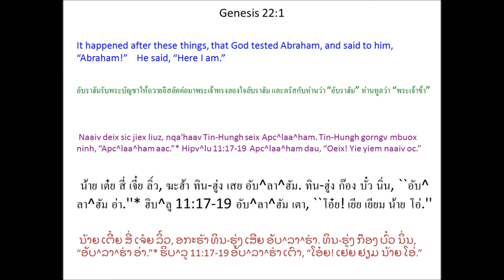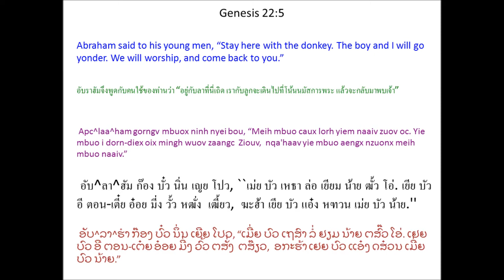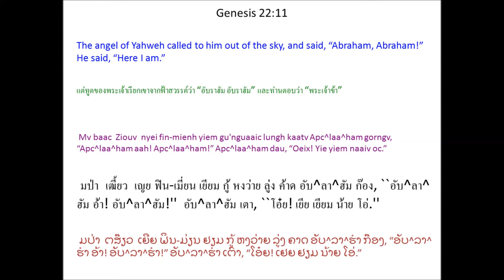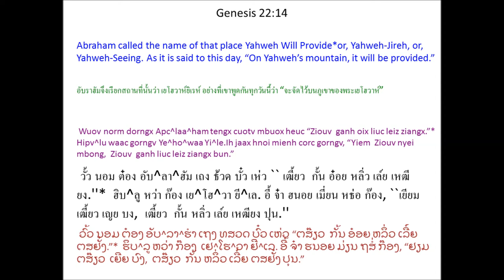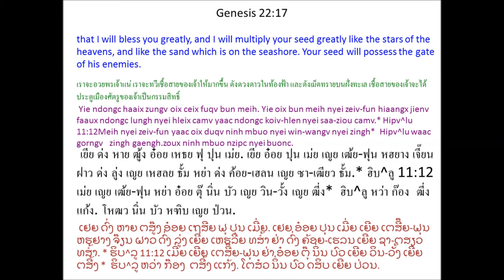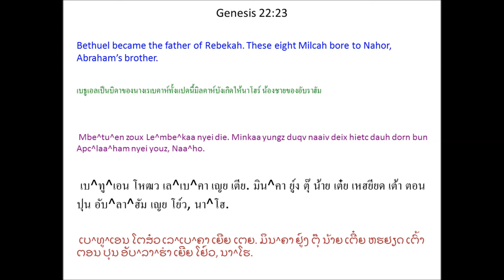Tin Deic Douh 22 (Genesis 22) Mien Bible - พระคัมภีร์ภาษาเย้า: ปฐมกาล บทที่ 22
Mien Language Bible: Genesis Chapter 22
พระคัมภีร์ภาษาเมี่ยน: ปฐมกาล บทที่ 22
Mienh nyei Ging-Sou: Tin Deic Douh 22
เมี่ยน เญย กีง-โซว: ทิน เต่ย โต้ว 22
ມ່ຽນ ເຍີຍ ກີງ-ໂຊວ: ທິນ ເຕີ່ຍ ໂຕ້ວ 22

Tin-Hungh Seix Apc^laa^ham
1 Naaiv deix sic jiex liuz, nqa'haav Tin-Hungh seix Apc^laa^ham. Tin-Hungh gorngv mbuox ninh, “Apc^laa^ham aac.” *

Apc^laa^ham dau, “Oeix! Yie yiem naaiv oc.”

2 Tin-Hungh gorngv, “Meih oix zuqc dorh meih nyei dorn, se meih nyei ndoqc dorn, I^sakc, dongh meih hnamv wuov dauh, mingh Mo^li^yaa Deic. Taux wuov yie ziouc mbuox meih oix zuqc faaux haaix norm mbong * longc meih nyei dorn zoux buov ziec nyei ga'naaiv.”

3 Da'nyeic ndorm nziouv nyei, Apc^laa^ham jiez sin daaih buic jienv ninh nyei lorh, dorh i dauh ninh nyei bou caux ninh nyei dorn, I^sakc, mingh. Ninh gaeqv zaangh gaux ninh oix buov ziec nyei ga'naaiv ziouc cuotv jauv mingh Tin-Hungh mbuox ninh mingh wuov norm dorngx. 4 Taux da'faam hnoi Apc^laa^ham cau hmien mangc buatc wuov norm dorngx mv baac corc go nyei. 5 Apc^laa^ham gorngv mbuox ninh nyei bou, “Meih mbuo caux lorh yiem naaiv zuov oc. Yie mbuo i dorn-diex oix mingh wuov zaangc Ziouv, nqa'haav yie mbuo aengx nzuonx meih mbuo naaiv.”

6 Apc^laa^ham zorqv longc buov ziec nyei zaangh bun ninh nyei dorn, I^sakc, nyiex jienv. Ninh ganh dorh douz caux nzuqc. Ninh mbuo i dorn-diex mingh aqv. 7 I^sakc caux ninh nyei die, Apc^laa^ham, gorngv, “Aa die aah!”

Apc^laa^ham dau, “Aa dorn aac, zoux haaix nyungc?”

I^sakc gorngv, “Maaih douz, maaih zaangh nyei, mv baac longc buov ziec nyei ba'gi yungh dorn yiem haaix?”

8 Apc^laa^ham dau, “Aa dorn aac, Tin-Hungh ganh oix liuc leiz ziangx buov ziec nyei ba'gi yungh dorn.”
I dorn-diex aengx yangh jienv mingh.

9 Mingh taux Tin-Hungh mbuox ninh wuov norm dorngx, Apc^laa^ham ceix norm ziec-dorngh daaih, zorqv zaangh zueih yietv zueih nyeic mbaih jienv ziec-dorngh gu'nguaaic. Ninh yaac zorqv ninh nyei dorn, I^sakc, ndoh jienv an jienv ziec-dorngh, zaangh ndui gu'nguaaic. * 10 Ninh ziouc hnyaa buoz zorqv nzuqc weic daix ninh nyei dorn. 11 Mv baac Ziouv nyei fin-mienh yiem gu'nguaaic lungh kaatv Apc^laa^ham gorngv, “Apc^laa^ham aah! Apc^laa^ham!”

12 Fin-mienh gorngv, “Maiv dungx hoic naaiv dauh dorn. Maiv dungx zoux haaix nyungc bun ninh. Ih zanc yie hiuv duqv meih gamh nziex yaac taaih Tin-Hungh weic zuqc meih maiv nzaeng meih nyei dorn, nyunc zorqv meih nyei ndoqc dorn fungx bun yie.” 13 Apc^laa^ham cau hmien huin nzuonx mangc nqa'haav nqaang, buatc maaih dauh ba'gi yungh gouv, jorng kuangx jienv lomc-mbiorqc. Ninh ziouc mingh zorqv daaih zoux buov ziec nyei ga'naaiv div ninh nyei dorn. 14 Wuov norm dorngx Apc^laa^ham tengx cuotv mbuox heuc “Ziouv ganh oix liuc leiz ziangx.” * Ih jaax hnoi mienh corc gorngv, “Yiem Ziouv nyei mbong, Ziouv ganh liuc leiz ziangx bun.”

15 Ziouv nyei fin-mienh yiem gu'nguaaic lungh aengx heuc da'nyeic nzunc gorngv mbuox Apc^laa^ham, 16 “Ziouv gorngv, ‘Yie ziangv jienv yie ganh laengz waac weic zuqc meih hnangv naaiv zoux. Meih maiv nzaeng meih nyei dorn, se meih nyei ndoqc dorn. * 17 Yie ndongc haaix zungv oix ceix fuqv bun meih. Yie oix bun meih nyei zeiv-fun hiaangx jienv faaux ndongc lungh nyei hleix camv yaac ndongc koiv-hlen nyei saa-ziou camv. * Meih nyei zeiv-fun yaac oix duqv ninh mbuo nyei win-wangv nyei zingh * zoux ninh mbuo nzipc nyei buonc. 18 Lungh ndiev maanc guoqv mienh weic meih nyei zeiv-fun oix duqv fuqv, * weic zuqc meih muangx yie nyei waac.’” 19 Apc^laa^ham aengx daaux sin nzuonx taux ninh nyei bou wuov. Ninh mbuo lomh nzoih nzuonx Mbe^e^qe^mbaa. * Apc^laa^ham aengx yiem wuov Mbe^e^qe^mbaa.

Naa^ho Nyei Zeiv-Fun
20 Naaiv deix sic jiex liuz, nqa'haav maaih mienh daaih mbuox Apc^laa^ham, “Minkaa yaac yungz duqv fu'jueiv bun meih nyei youz, Naa^ho, mi'aqv. 21 Dorn-hlo heuc Utc. Ninh nyei youz heuc Mbutc, Ke^mu^en (se Aalam nyei die,) 22 Kesetc, Haaso, Bin^ndaatc, Yitv^laapv, caux Mbe^tu^en.” 23 Mbe^tu^en zoux Le^mbe^kaa nyei die. Minkaa yungz duqv naaiv deix hietc dauh dorn bun Apc^laa^ham nyei youz, Naa^ho. 24 Aengx maaih Naa^ho nyei auv-dorn, Le^u^maa, yungz duqv Te^mbaa, Gaa^ham, Taa^haatc caux Maa^aa^kaa.